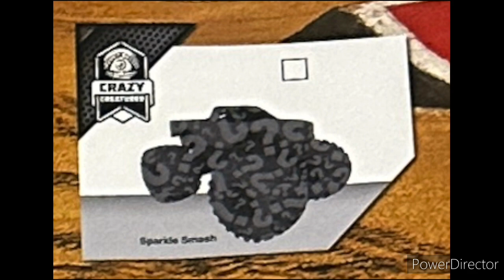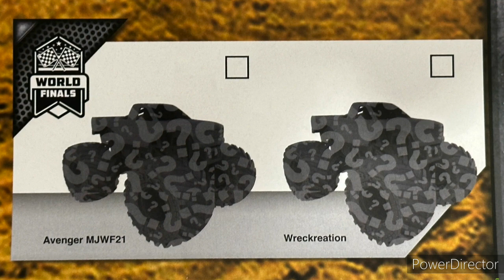SPIN MASTER MONSTER JAM 2023 POSTER REVEALED!!